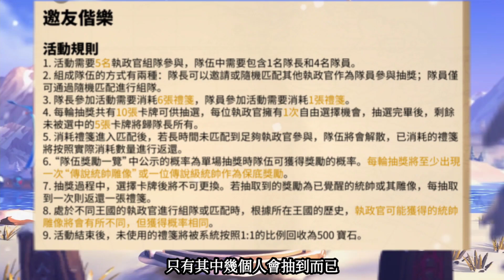[萬國覺醒] 邀友皆樂&雪夜盜影（活動介紹玩法教學）